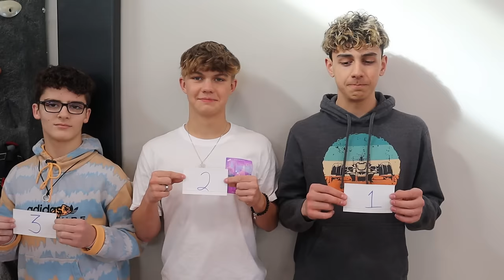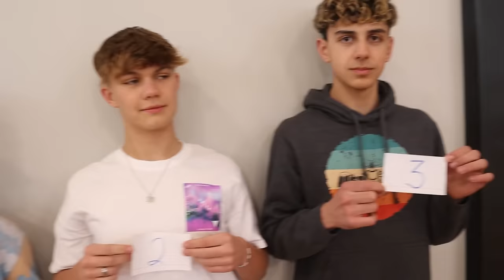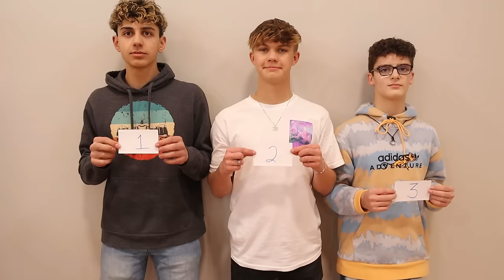My GIRLFRIEND tries to find Her BOYFRIEND Blindfolded!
Special thanks to Jordan Matter for inspiring our My GIRLFRIEND tries to find Her BOYFRIEND Blindfolded! I think these guys are super fun to watch. - Can My Daughter Find Her Valentine Blindfolded? *emotional*

Check out the SOTY Family's newest video - Letting Our KIDS Turn 21 for 24 HOURS! (bad idea) =

We LOVE Anazala Vlogs new video @anazalaVlogs - Daughter Tries to Find Her Bestfriend Blindfolded! ft/ Jordan Matter